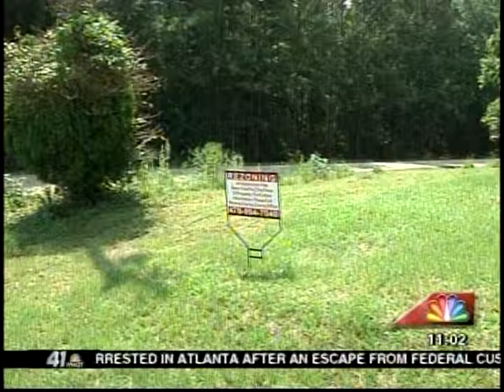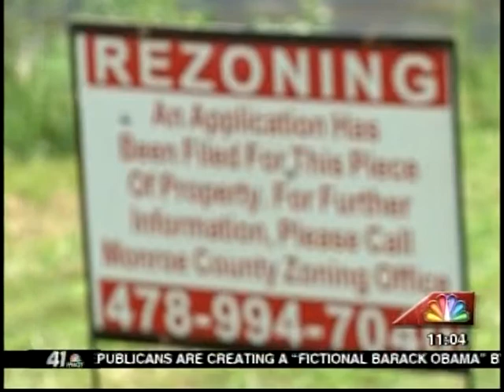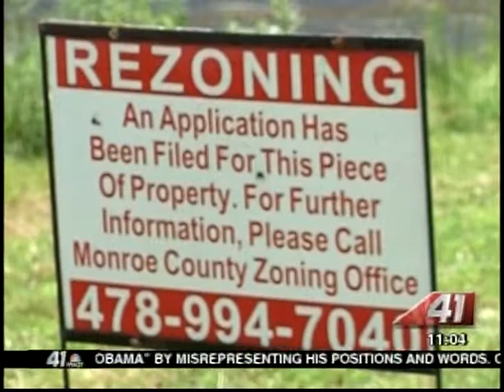41NBC/WMGT- Monroe Private School- 9.3.12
A Monroe County man is continuing his push to build a school on his property but he's facing opposition from the county and some neighbors.